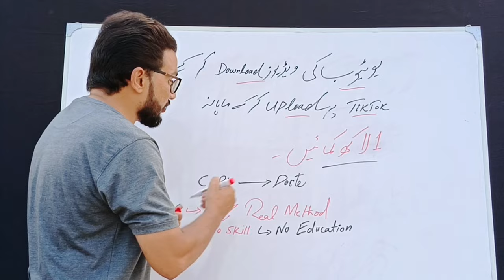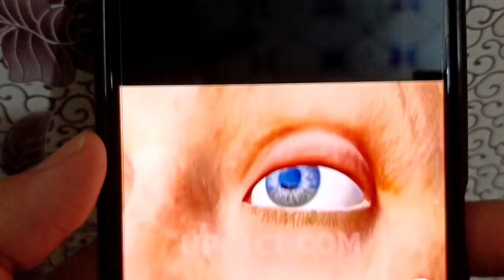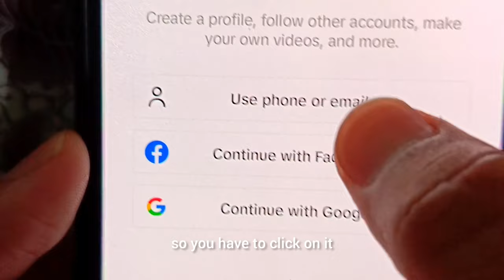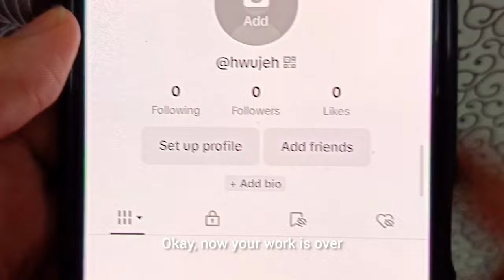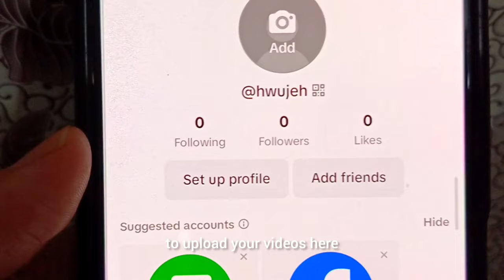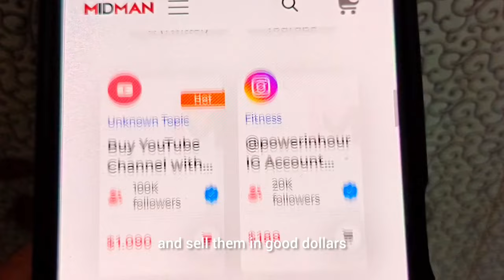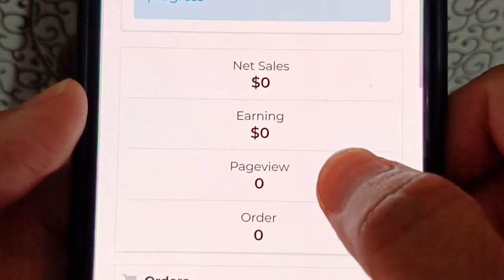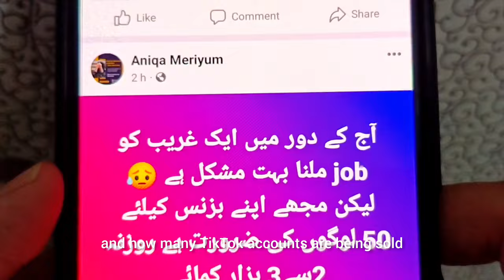How to Earn Money from Tiktok In Pakistan | Tiktok se Paise Kaise Kamye | Make Money From TikTok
Welcome to our comprehensive guide on how to make money from TikTok in Pakistan! If you've been wondering how to turn your TikTok passion into a lucrative income stream, you've come to the right place. In this video, we will walk you through the steps and strategies to monetize your TikTok presence and start earning money from this popular social media platform.

Here's what you can expect to learn in this video:

1. **Creating Engaging Content**: We'll show you how to create TikTok videos that capture the attention of your audience. From trending challenges to creative storytelling, discover the secrets to going viral.

2. **Building a Follower Base**: Learn how to grow your TikTok followers organically. We'll share tips and tricks to increase your reach and engagement.

3. **Leveraging TikTok Ads**: Explore the world of TikTok advertising and how you can use it to earn money. We'll explain the different ad formats and how to get started.

4. **Branded Content and Partnerships**: Find out how to collaborate with brands and promote their products or services on TikTok.

5. **Live Streaming and Virtual Gifts**: Discover the world of TikTok Live and how you can earn money through virtual gifts and tips from your viewers.

7. **Monetizing Your TikTok Following**: We'll discuss the various ways you can turn your TikTok followers into paying customers or supporters.

8. **Legal and Tax Considerations**: Understand the legal and tax implications of earning money on TikTok in Pakistan. It's essential to stay compliant with regulations.

Whether you're a TikTok newbie or an experienced creator looking to maximize your earnings, this video has something for everyone. Don't miss out on the opportunity to turn your TikTok passion into a profitable venture!

Remember, success on TikTok takes time and effort, but with dedication and the right knowledge, you can start earning money and turning your passion into a rewarding career. Let's get started on your journey to financial independence with TikTok!